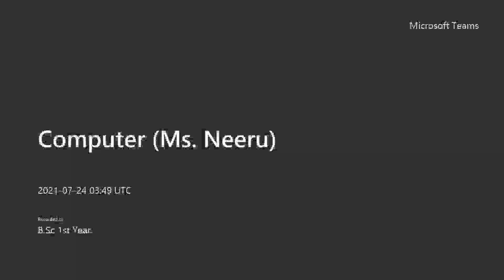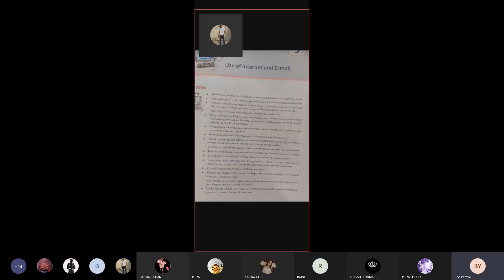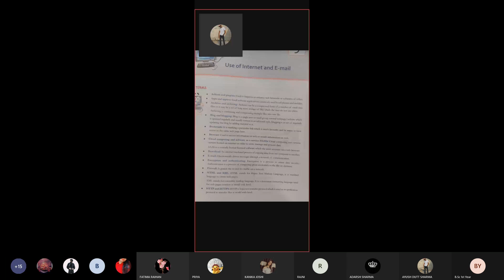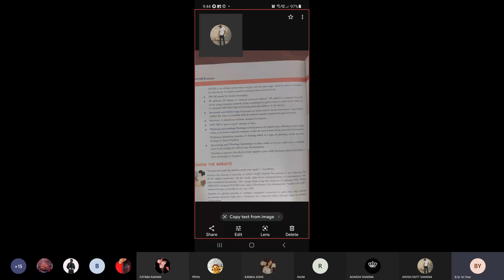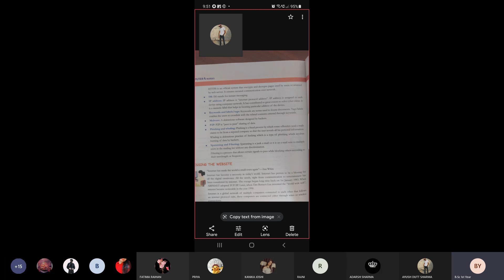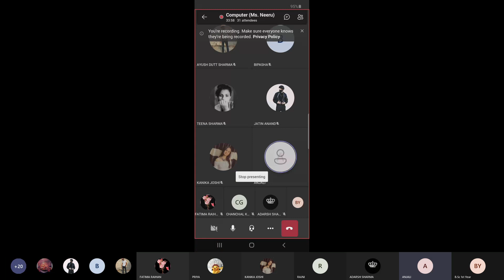Topics: Use of Internet & E-mail: Key term | Class: BSc 1st yr | Metro College of Nursing